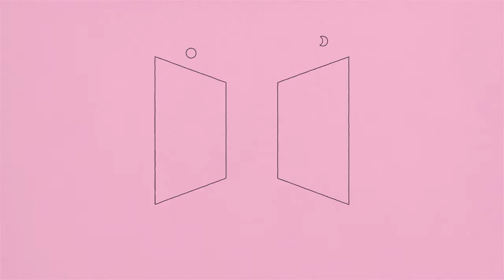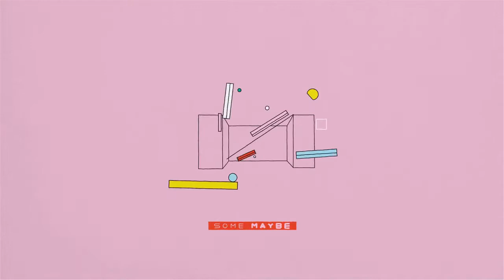Some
Genre: Animation

Based on a poem and inspired by the work of Italian designer Ettore Sottsass, Some is a short film that explores the spectrum of emotions in everyday life.

Produced by: Wonderlust
Directed by: Ryan Rumbolt
Art Direction // Illustration: Justyna Stasik
Animation: Juan Pontaroli & Arm Sattavorn
Sound Design // Music: CypherAudio